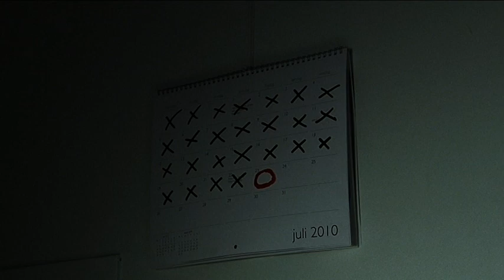1 The Luxury of Knowing When tj2